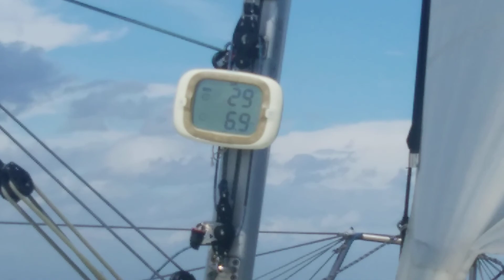20180908 ガッツリ強化合宿１